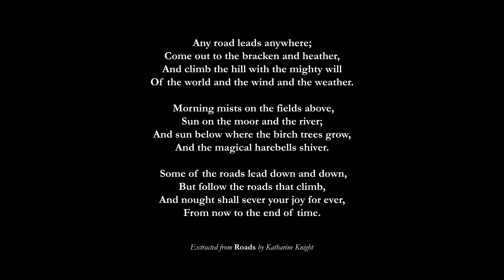NORTH COAST 500 - epic cycling film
A Pure Highlands Adventure

Imagine the dream project… this was mine. Riding 500 miles around the coastline of the Scottish Highlands in five days with mates from Cycle Club Ashwell and our Calling Brands film crew. The purpose? To capture the essence of North Coast 500. It’s a loop around the whole of the north of Scotland starting in Inverness, going west to the panoramic Applecross peninsula, following the rugged coastline up to Durness, across to John O’Groats, then down the east coastline back to the start. The route was designed by the North Highlands Initiative to increase tourism for small businesses along the way that would normally miss out. A great idea that creates an epic adventure for everyone to take part.

Like most adventures, the unexpected happens. We didn’t plan to crash the drone camera into the ruined tower of Ardvreck Castle, nor get blown off our bikes climbing 15km up Bealach na Bà on Scotland’s scariest road. However, it all adds up making the North Coast 500 one of the best routes in the world. Our film captures the pure wilderness, beauty and culture unique to the Highlands, through the epic journey of three cyclists.